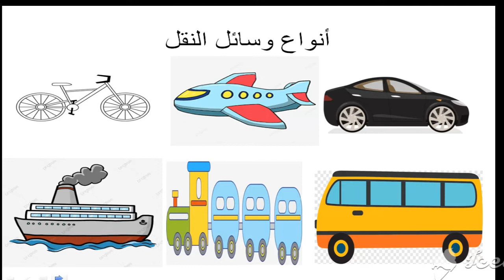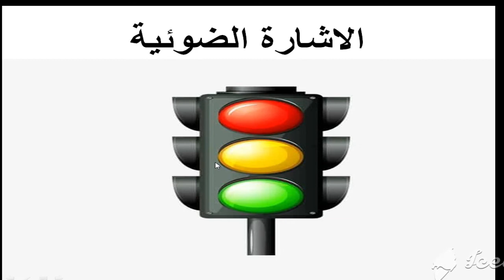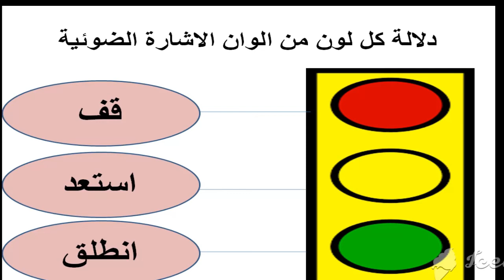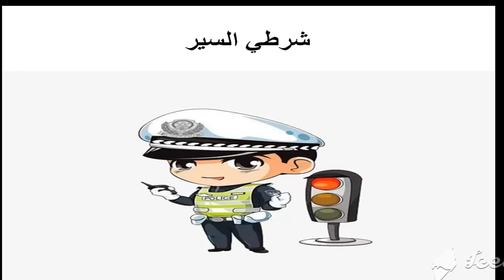علوم ( الإشارة الضوئية )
Great Beginning Kindergarten